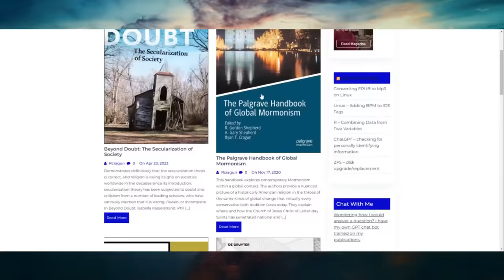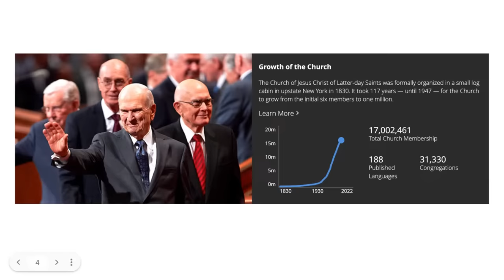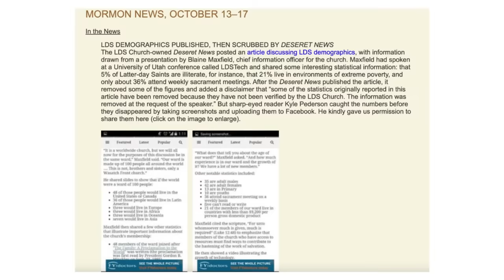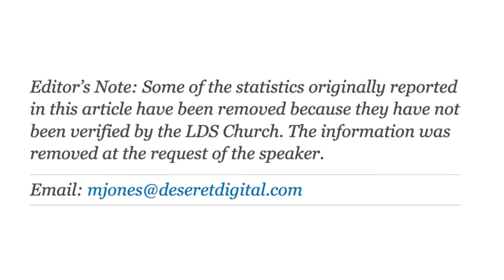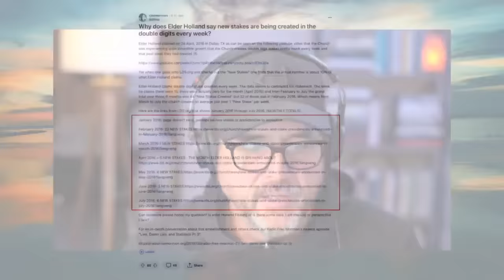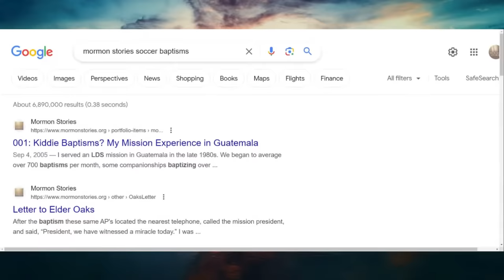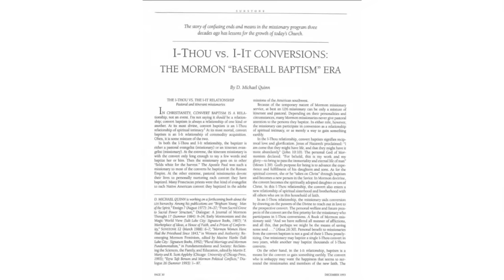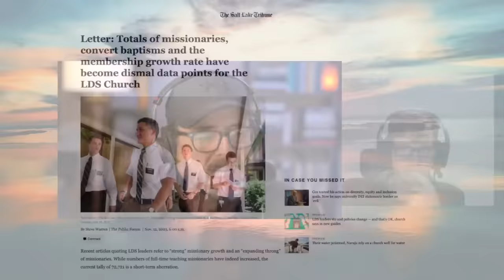Mormon Church in Decline in Utah and Worldwide? w/ Dr. Ryan Cragun | Ep. 1847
Is the Mormon Church in decline in its home state: Utah?  Is the Mormon church over-reporting its Utah membership?  Is the Mormon church in decline worldwide?

Join us as we interview sociologist Dr. Ryan Cragan we we discuss his new article: "Mormons Are No Longer a Majority in Utah: Causes, Consequences, and Implications for the Sociology of Religion."

00:04:00 How the article’s research came to be
00:07:15 The church’s numbers on their website
00:08:55 Mormon News October 13-17
00:13:10 Video clip - Elder Holland on the growth of the church
00:17:00 Bill Reels post on Reddit
00:19:19 Baseball baptisms
00:26:17 Statistics in attendance for the Church
00:28:48 Chart showing percent drop LDS in Salt Lake City
00:33:46 Data on membership numbers
00:35:44 Mexico’s actual numbers vs Church reporting
00:41:00 Cragun’s article
00:44:00 How the study was conducted
00:47:00 Building in a “confidence interval”
00:54:14 The big discrepancy, 18% points, how do we explain this?
00:55:15 Migration of people to Utah
00:57:28 Chart from the article
01:00:30 Secularization, people aren’t interested in religion
01:04:55 Mormons are having less children
01:10:57 “Religion doesn’t make people good and neither does non-religion”
01:17:43 John tried to buy an LDS church building
01:20:56 Kids are safer at school than at their own homes
01:24:27 How the NFL competes with churches
01:25:50 The NFL is contributing to the religious decline
01:32:50 They changed the ages of missionaries to prevent them from leaving the church
01:34:50 Impacts of COVID on religion
01:39:00 The church cannot afford to rapidly modernize
01:43:35 Closing remarks

Our overall mission is to:
1. Facilitate informed consent amongst LDS Church members, investigators, and non-members regarding Mormon history, doctrine, and theology
2. Support Mormons (and members of other high-demand religions) who are experiencing a religious faith crisis
3. Promote healing, growth and community for those who choose to leave the LDS Church or other high demand religions